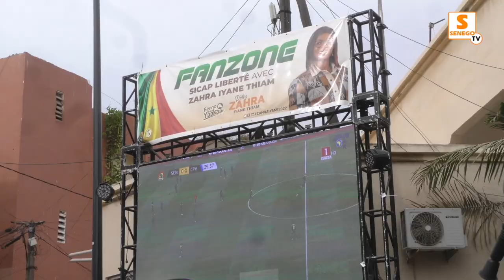Zahra Iyane Thiam : ''Nous rendons grâce à Dieu (...), et félicitons le gagnant...mais" (Senego Tv)